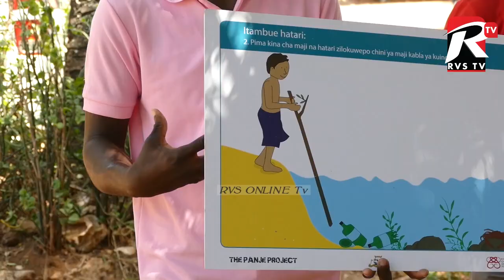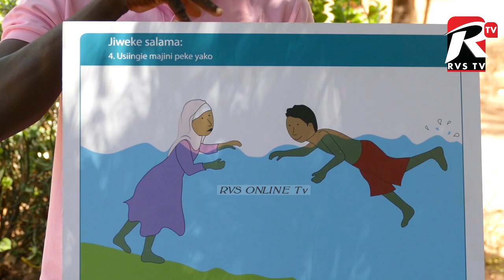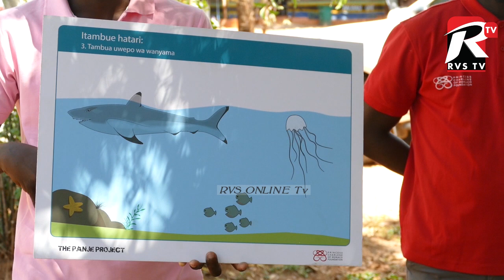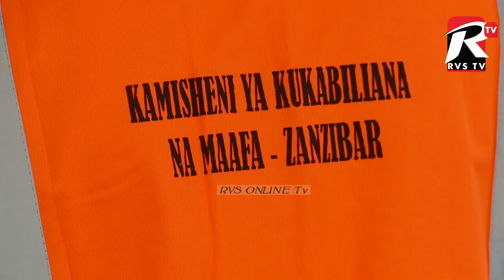WAVUVI WA KIZIMKAZI WAPATIWA ELIMU YA MAJANGA YA MAAFA